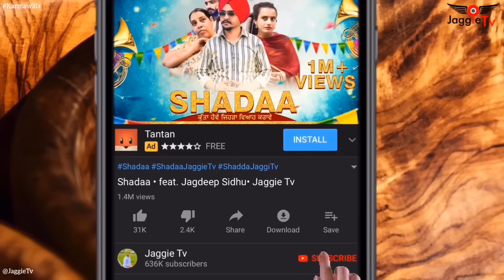Karmawala Platina • Motivational Story • Jaggie Tv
TITLE - Karmawala

STARRING :- Madam Prem Lata, Jagjit Singh,
                      Guri Rajgarhia, Sainiman
                        Ajnabi Allowal,Gurjit Dhaliwal,
              Santy Rajgarhia, Soni, Jaggie Rajgarh

D.O.P :- Mayank .
Asistant Director - Deep Dhawan.
Editings :- Jaggie Rajgarh, Deep Dhawan & Mayank.

Written & Directed By :- JAGGIE RAJGARH

Posters Work :- Ss.kmediaworks
MY EQUIPMENTS:
🔎 Camera Lens
🔎 Camera Lens 2
📸 Vlogging Camera